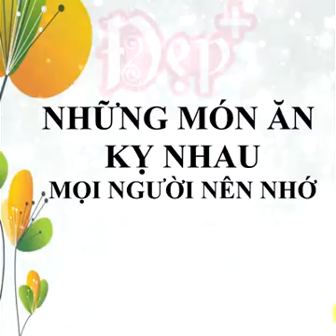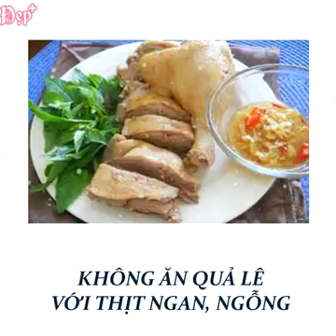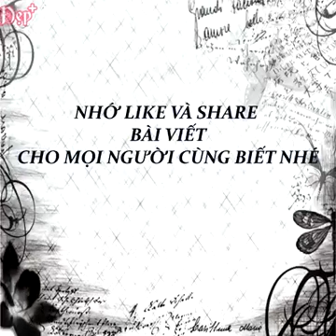18 Món ăn kỵ nhau mọi người nên nhớ ạ. Mọi người nhớ like và share để xem nhiều tại Fb Lê Liệu nha.